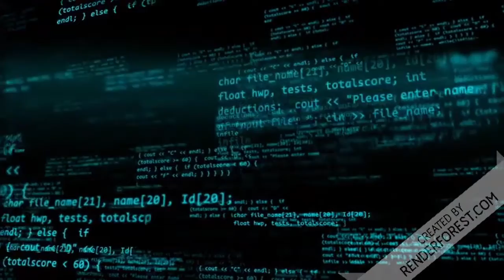Rodrigo Constantino “STF é odiado pelos brasileiros e aclamado junto com Lula pela Amanda”